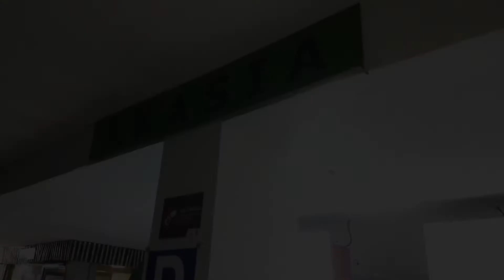Kedai Mak Ciak, Masakan padang yang ada di Kalibata City Tower Akasia, makan sambil lihat kereta api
Video tutorial memasak liburan ketempat rekreasi keren review mobil keren dan bernyanyi karaoke serta informasi informasi penting